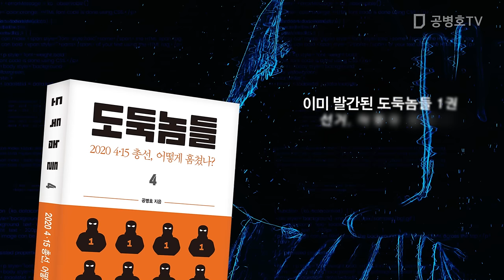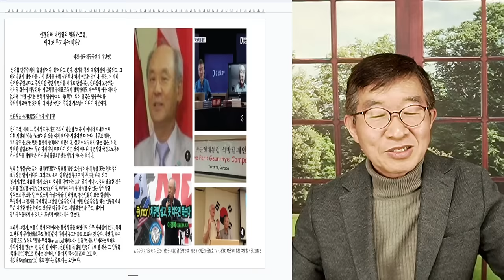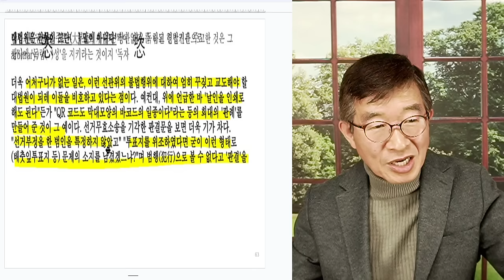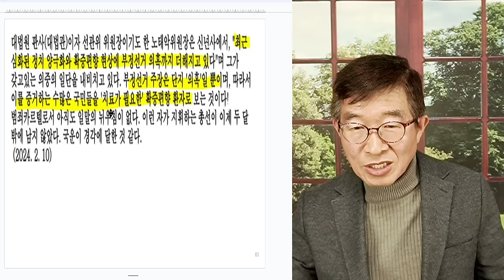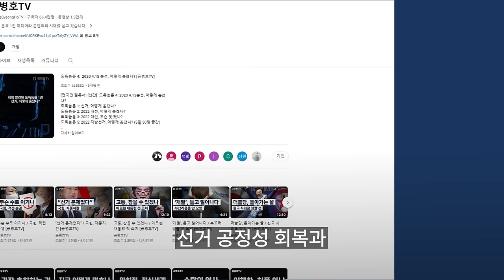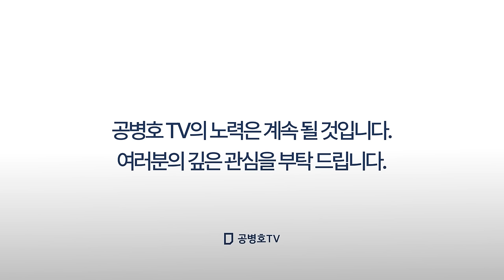선거범죄 카르텔 / "모두 한 통속" / 이경복(국제구국연대 대변인) [공병호TV]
Bitcoin : 3MTW849AkP2ftLeSK2teZHMmzLu7Z83s9U